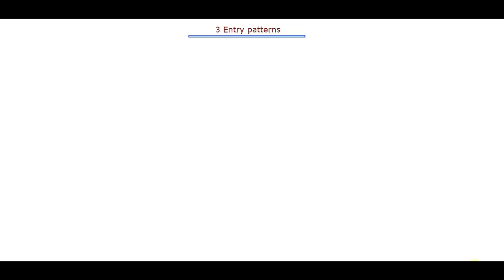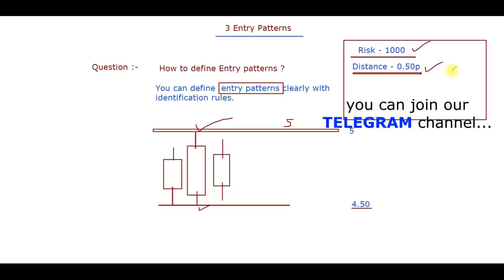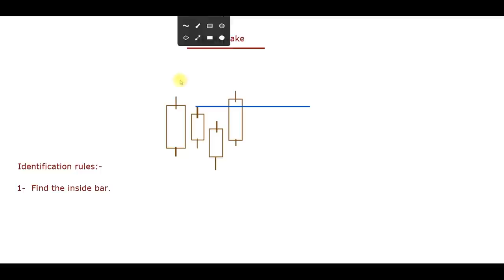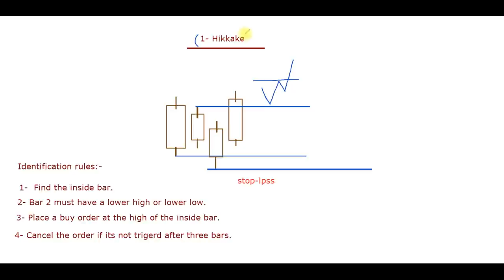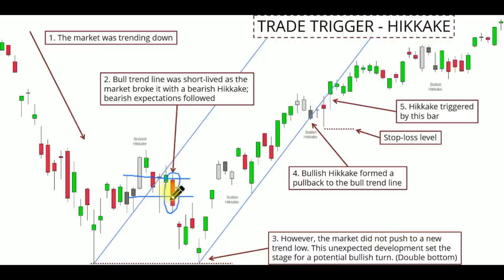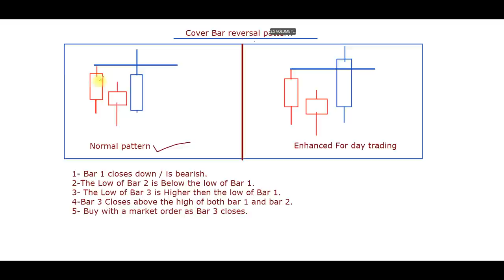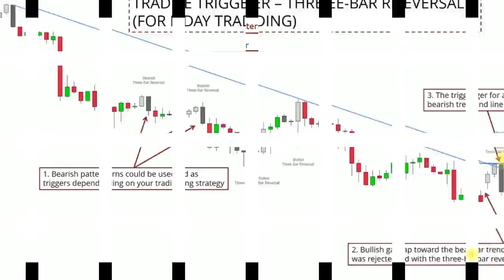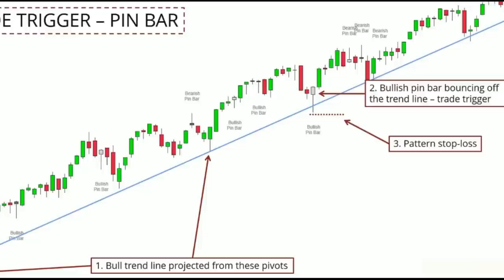3 Trading Entries, that can better your trade entries (Simple & Power full)